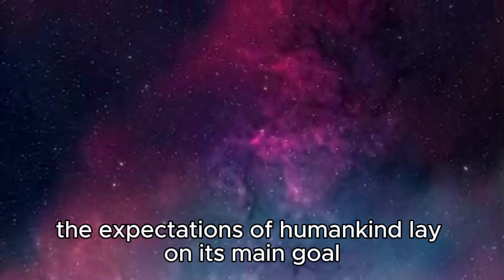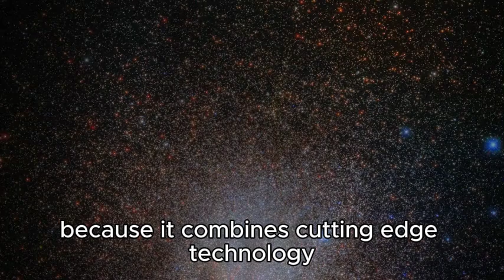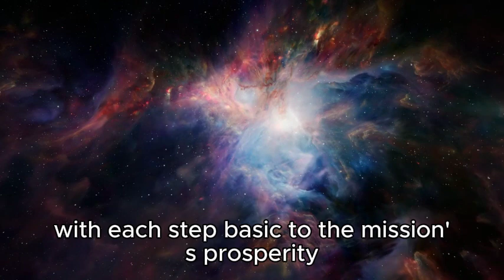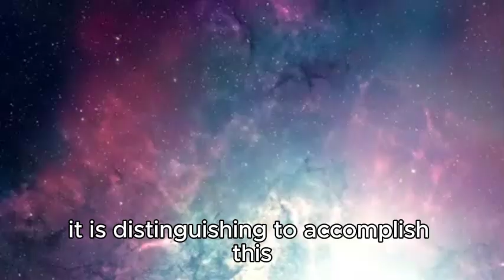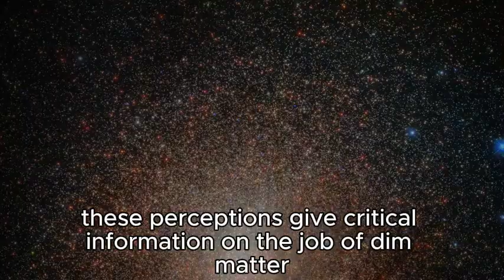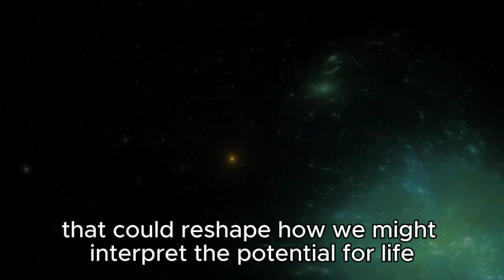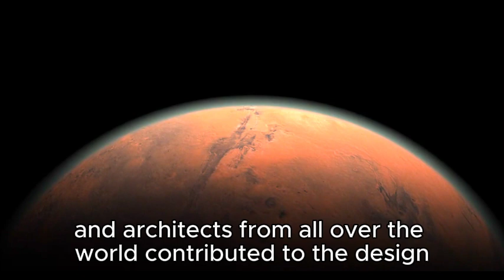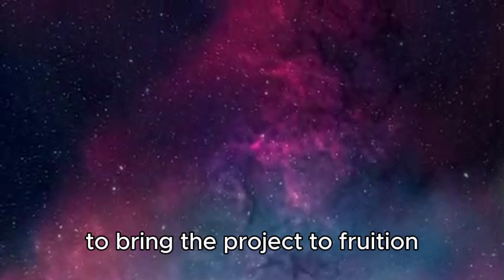James Webb Telescope Just Detected City Lights 7 Trillions Miles From Earth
Join the search for extraterrestrial life as we delve into the mysteries of Proxima B, the exoplanet that's been making headlines for years. Located just 4.2 light-years from Earth, Proxima B has been hailed as a potential candidate for supporting life beyond our planet. But what secrets is it hiding? From its scorching hot surface to its potentially habitable atmosphere, we'll explore the shocking truth about Proxima B and what it could mean for the future of space exploration. Is alien life lurking in the shadows, waiting to be discovered? Dive into the unknown with us and find out!